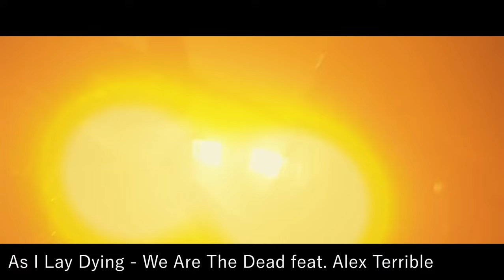ОБЛЕГЧИЛИСЬ?! РЕАКЦИЯ #1 НА SLAUGHTER TO PREVAIL - BEHELIT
Монтаж: Алексей Шабалин
Превью: Миша Бицепс